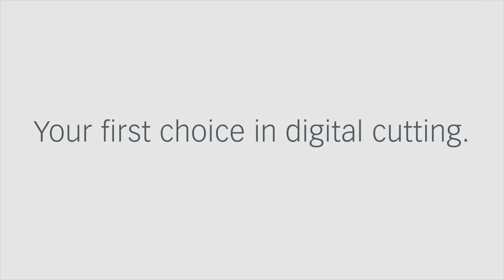Crease Wheel for Dispa Boards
The crease wheel C305 is specially designed for Dispa® boards. The double grooving eases the following folding and thus guarantees high-quality results. The C305 is quickly insertable into the Creasing Tool Type 3 - CTT3 holder.